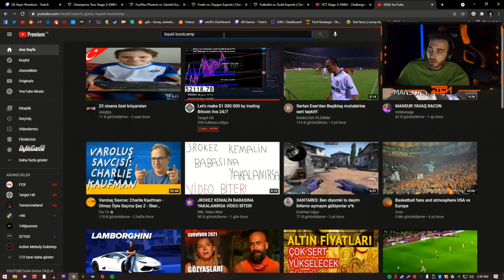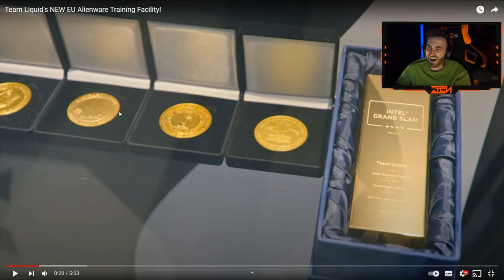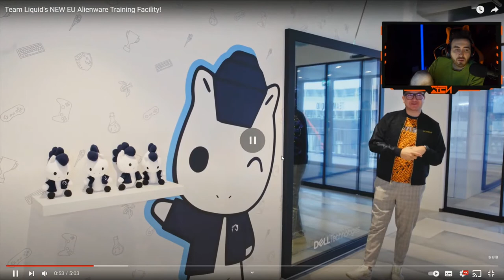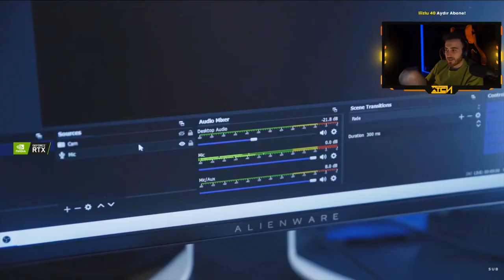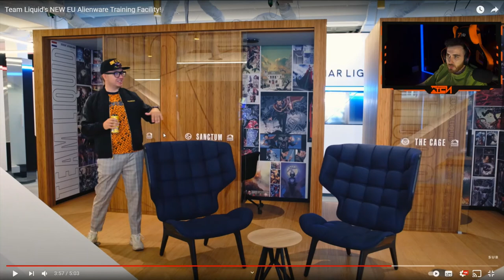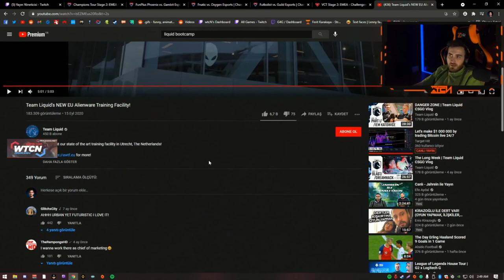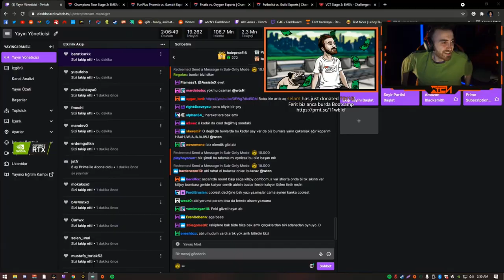WTCN - TEAM LİQUİD'İN GAMİNG HOUSE VİDEOSUNU İZLİYOR